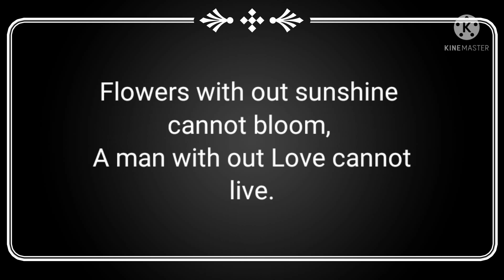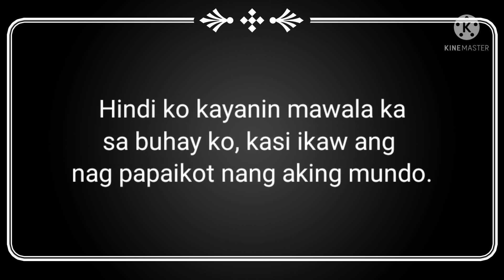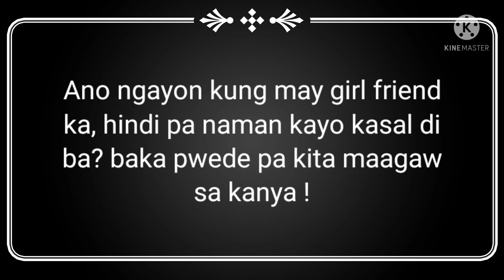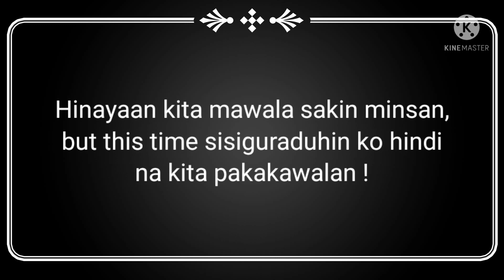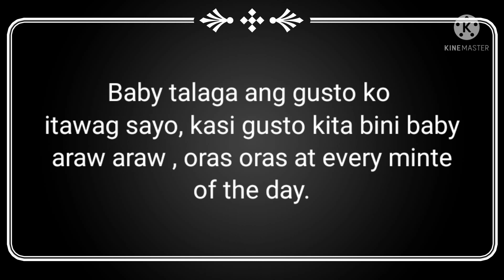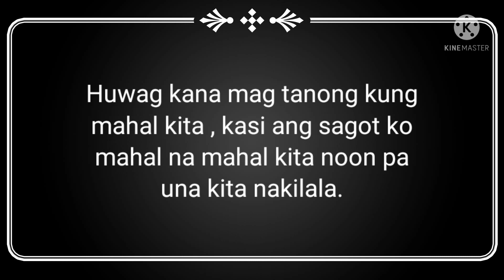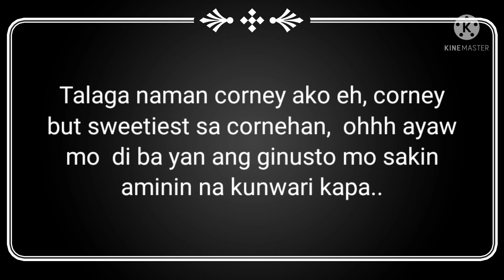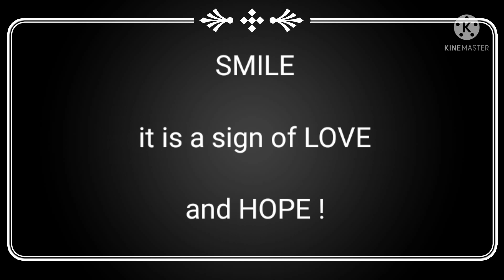FLOWERING WORDS QUOTATIONS : CLASHER VLOG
QUOTATIONS STRAIGHT FROM THE HEART..the promises of a sweet sweet words.